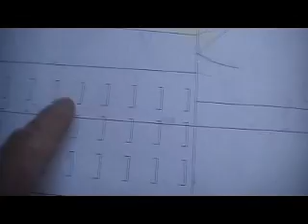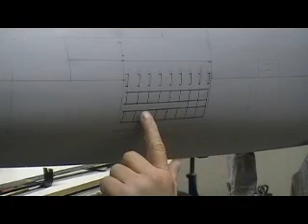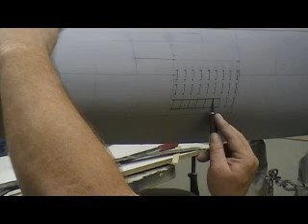how to build a rc jet F-105 thunderchief # 93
panell lines